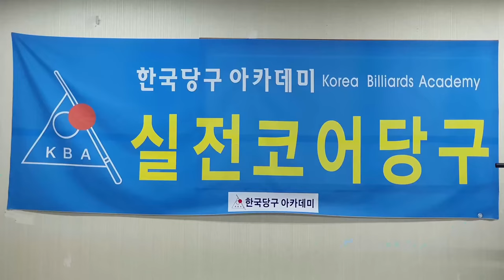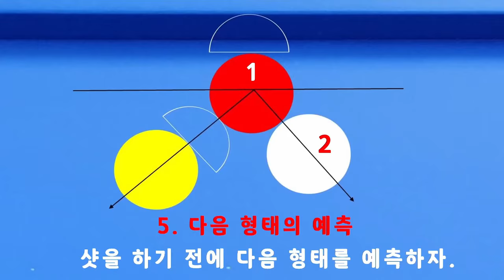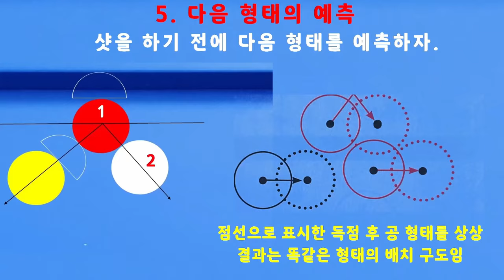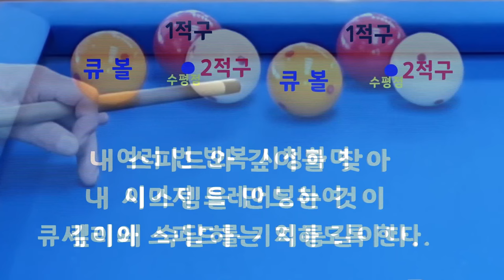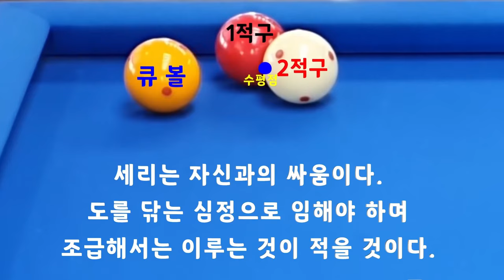[4908] 한국당구아카데미 // 리리스샷 심화 & 2적구 관찰 / 세리(일단) : 3750(1450)일 / 16481(4422)시간_ 2024.09.20.